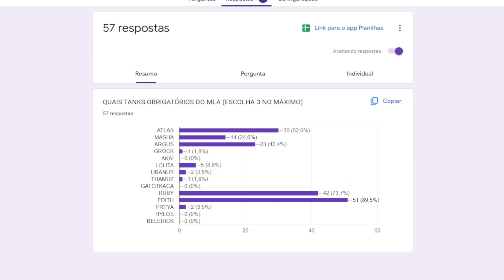OS 5 TANKS OBRIGATÓRIOS DE EVOLUIR NO MOBILE LEGENDS ADVENTURE!!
Vamos ver os melhores tanks do mla